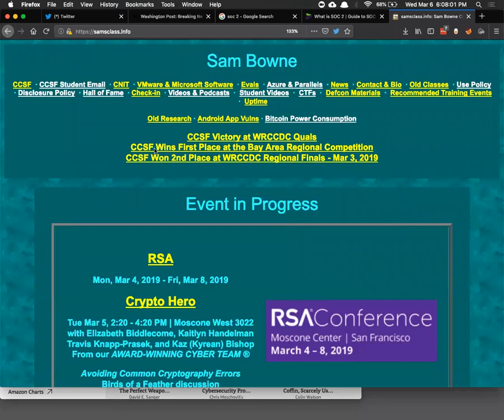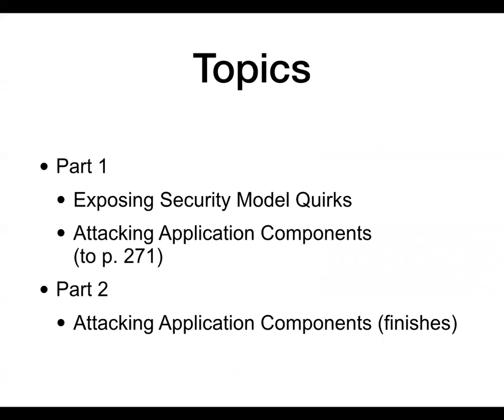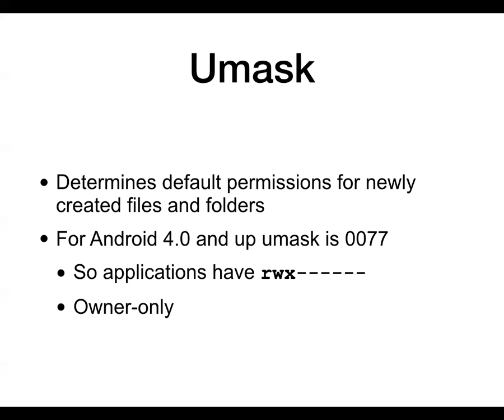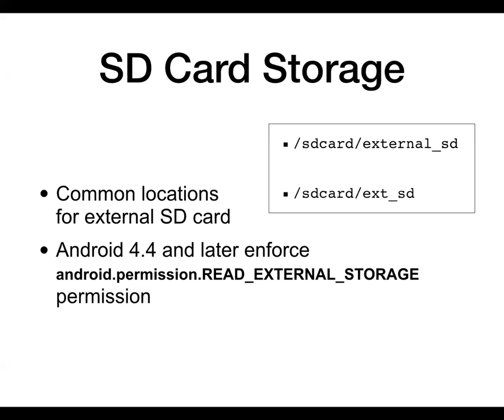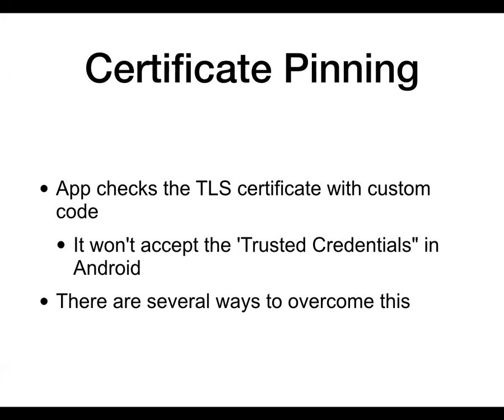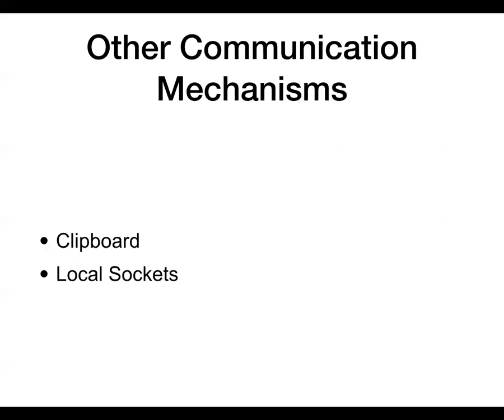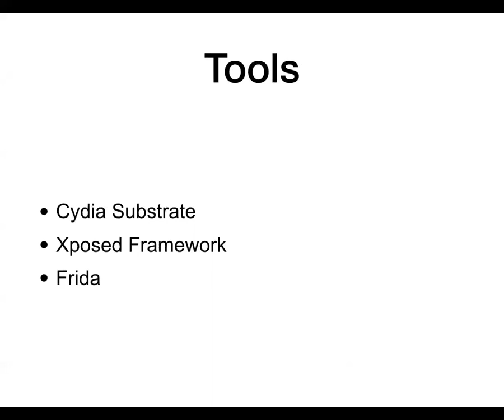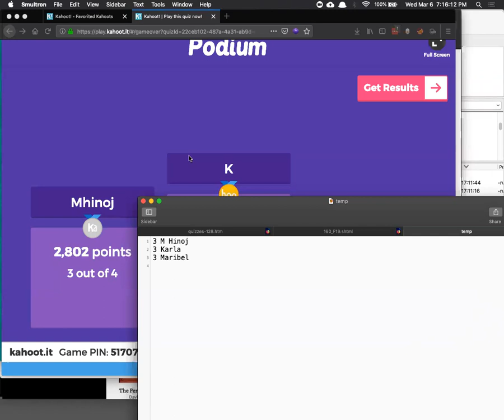CNIT 128 7. Attacking Android Applications (Part 3)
For a college class: Hacking Mobile Devices at CCSF

Based on "The Mobile Application Hacker's Handbook 1st Edition", by Dominic Chell